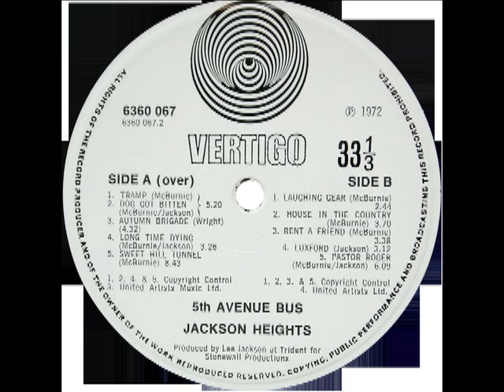Jackson Heights-Pastor Roger (1972)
Brian Chatton: keyboards, vocals
Lee Jackson: bass, vocals
John McBurnie: guitar
Mike Giles: drums

(C)1972 Vertigo Records
Produced by Lee Jackson at Trident for Stonewall Productions